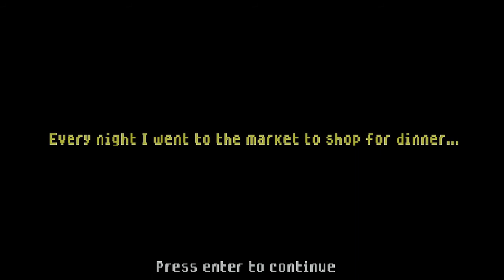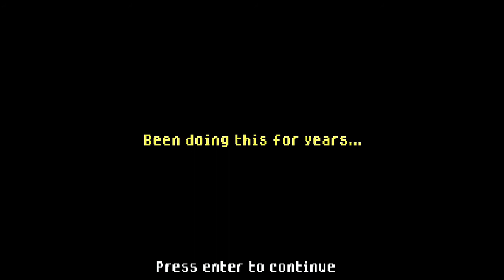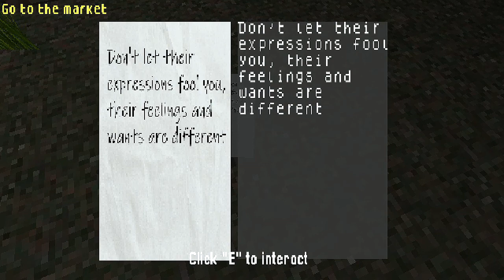The Smiling Man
A game where a completely mad man, who watches you and stalks you during a temporarily peaceful night, is ready to flee this terrifying danger?
(description copied from game website)

Genres: Horror

The game has 3 endings

And an expansion update coming soon...!

♥ Twitch - Twitch.tv/Raven688_ (Stream every Monday Night)